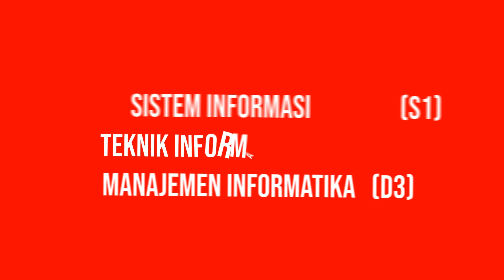Penerimaan Mahasiswa Baru Fakultas Teknologi Informasi UNISBANK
Guys, pernahkah kalian bermimpi jadi IT expert seperti Tony Stark yang punya teman serba bisa kayak si Jarvis? Eits, everything is possible lo...

Langsung daftarin diri kamu di Fakultas Teknologi Informasi UNISBANK dan buat mimpimu jadi kenyataan.

FTI UNISBANK memiliki 3 jurusan yaitu, Sistem Informasi (S1), Teknik Informatika (S1), dan Manajemen Informatika (D3). Pilih aja yg kamu suka.

Yuk daftarkan dirimu pada:
Gelombang 1 : Nov 2017 - April 2018
Gelombang 2 : Mei - Juni 2018
Gelombang 3 : Juli - Agustus 2018

Untuk detailnya kunjungi fti.unisbank.ac.id

Ayo ukir prestasi dan jadi bagian dari solusi bersama Teknologi Informasi UNISBANK